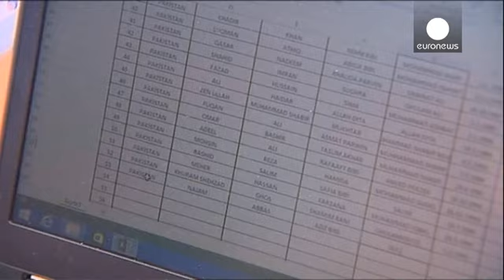Deportações não fazem refugiados desistir do sonho europeu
Enquanto a Europa começou a deportar os primeiros refugiados das ilhas gregas para a Turquia, novos grupos arriscam a travessia do Mar Egeu, ainda que possam depois ser "convidados", pelas autoridades europeias, a regressar.

Esta segunda-feira, a Guarda Costeira grega resgatou mais de 170 refugiados na costa de Lesbos. E há quem acredite que por ser sírio não será deportado:

"Não ouvi falar de sírios a serem enviados de volta para a Turquia. Ouvi dizer que estão a mandar de volta iranianos, …